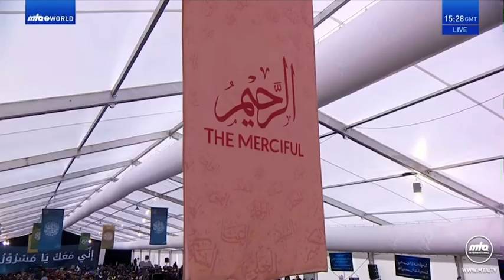Bikal Haulo Ya Qayyum | English Translation | Arabic Qaseeda | بِکَ الحَوْلُ یَا قَیّومُ | Naat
لقد أنعم الله على عبده المسيح الموعود و الإمام المهدي حضرة ميرزا غلام أحمد القادياني عليه السلام بان علمه اللغة العربية علما لدنيا ان يدرسها في معهد أو جامعة ودون ان يزور بلاد العرب و يخالط أهلها… و قد فاضت قريحة الطيبة بعشرات الكتب  والقصائد بهذه اللغة المباركة ، وما هذه الأبيات المنشدة إلا قطرات من بحر  لغة العربية الزاخر و هو الهندي موطنا الأ عجمي أصلا ً الفارسي نسباً.

نَعْتِ رَسُولِ اللّٰہِ صلّی اللّٰہ عَلَیہِ وسَلم

بِكَ الحولُ يا قيومُ يا منبعَ الهدى
فوفِّقْ لي أن أثني عليك وأحمدا

تتوب على عبد يتوب تندُّمًا
وتنجي غريقًا في الضلالة مُفسدا

كبير المعاصي عند عفوك تافهٌ
فما لك في عبدٍ ألَمَّ تردُّدا

تحيط بكنهِ الكائنات وسِرِّها
وتعلم منهاج السِّوى ومُحَرَّدا

ونحن عبادك يا إلهي وملجئي
نخرّ أمامك خشيةً وتعبُّدا

فسبحان مَن خلَق الخلائق كلها
وجعل كشيء واحد متبددا

غيورٌ يُبيد المجرمين بسخطه
غفور ينجّي التائبين من الردى

فلا تأْمَنَنْ مِن سخطه عند رحمه
ولا تيئسَنْ من رُحمه إن تَشدَّدا

وإن شاء يبلو بالشدائد خَلْقَه
وإن شاء يُعطيهم طريفًا ومُتْلَدا

وحيدٌ فريد لا شريكَ لذاته
قويٌّ عليٌّ في الكمال توحَّدَا

ومن جاءه طوعا وصدقا فقد نجا
وأُدْخِلَ وِرْدًا بعد ما كان مُلْبَدا

له الملك والملكوت والمجد كله
وكلٌّ له ما لاح أو راح أو غدا

Majlis Ansarullah UK National Ijtema 2024